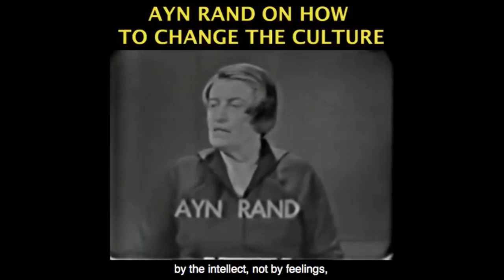The Cause of America's Mixed Economy - REVEALED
This video was created by Christian Jackson.  Taken from Lecture of Yaron Brook on morality of capitalism presented in Warsaw,  20 April 2015